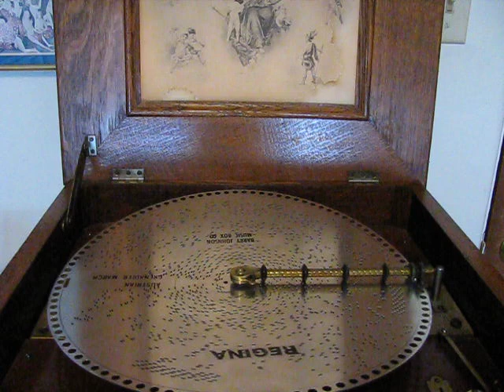Austrian Grenadiers March played on Regina Music Box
A lively march played on an antique Regina duplex comb music box. Enjoy!